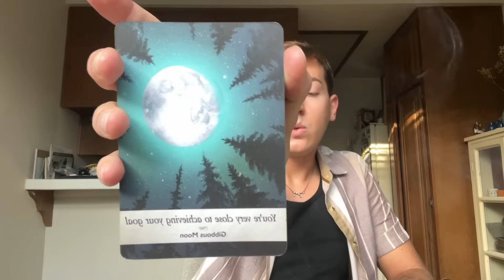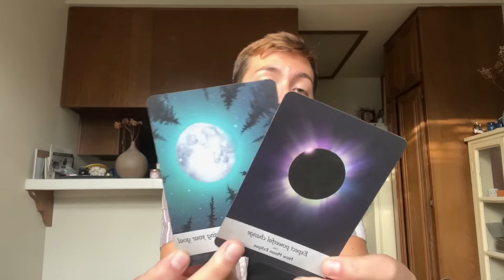VIRGO ♍️ “JUST GO WITH IT; HAVE FUN; HIBERNATION SEASON IS COMING” 🧸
🔮Personal readings: Check the website to see if there are any available spots:
*this is the only way to get a personal reading with me. Don’t get scammed.